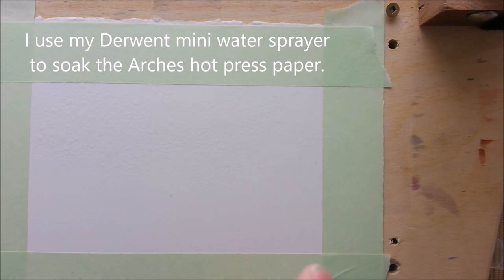How to paint Clouds. Sky and Swaying Grass in watercolor. Simple, easy and fun. Peter Sheeler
This is the second of a series of Clouds and Sky tutorials. Perfect for beginners and seasoned artist alike. For larger paintings I simply use a bigger brush. There is no change in the technique.

Paper:  Arches 140lb hot press, Natural white.

Paint:
Winsor:  Newton Sap Green, Burnt Sienna, Ultramarine, Sepia, Yellow Ochre
            da Vinci:  Quinacridone Fuchsia and Phthalo Blue.

 Painting Skies
Wetting the sky area is the most important
part of a smooth application of paint.
After saturating the sky area,
I allow the paper to dry to a dull sheen.
Then, wet it a second time. I don't apply paint until
there is only a slight sheen and no pools of water.
Once the sky area is ready l work quickly.